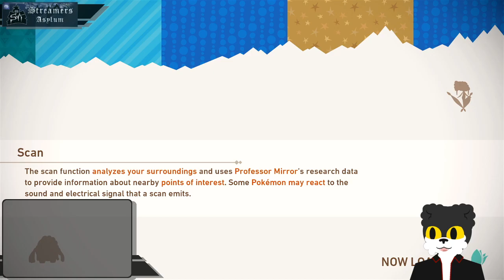Funny apple go yeet [New Pokemon Snap Part 02]